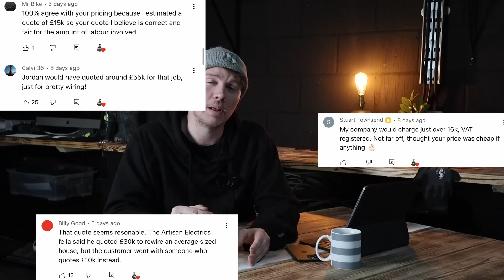Are Artisan way too expensive?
so I lost rewire quote that I got everyone to quote with me.. you will never guess by how much though.

also a little chat about artisan pricing.